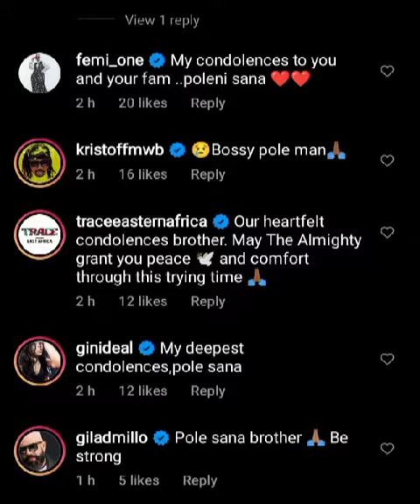Sad! ARROW BWOY LOSES HIS DAD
Arrow Bwoy loses his Dad
We as House of Tea would like to send our condolences to him and his family
May God comfort you during this difficult time 🙏🙏